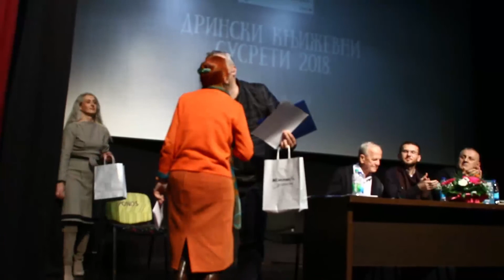Drinski književni susreti 2018 - Дрински књижевни сусрети 2018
Зворник, 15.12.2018.године одржани су Дрински књижевни сусрети писаца из региона а истовремено је промовисан зборник крактих прича и пјесама у издаваштву АСоглас-а

У зборнику је пприсутно преко 100 аутора